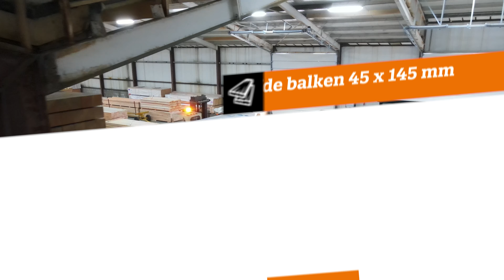Douglas hout: Balken geschaafd 45 x 145 mm — Houthandelonline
Als je tijdens de klus aan de gang gaat met Douglas hout, is het natuurlijk wel belangrijk dat je met de juiste materialen werkt. In deze video vertelt Mike over de belangrijke kenmerken van 45x145 geschaafde Douglas balken. Benieuwd of dit het juiste materiaal voor jouw klus is? Klik op 'meer tonen' voor alle informatie.

Stappenplan:
00:00 - Intro
00:15 - Kenmerken van onze Douglas balken
00:36 - Eigenschappen van Douglas hout
01:02 - Tip van Mike - hout verduurzamen
01:09 - Onze Douglas geschaafde balken 45x145
01:48 - Outro

Heb je na deze video nog vragen over welk Douglas hout je nodig hebt? Neem telefonisch, per mail of via onze socials contact met ons op en wij helpen je graag verder!

Houthandelonline ★★★★ is dé online groothandel voor zakelijk en particulier. Met een ruim assortiment, scherpe prijzen en persoonlijk advies komen wij de materialen in Nederland, België en omliggende landen bij je thuis afleveren! Bezoek onze webshop op